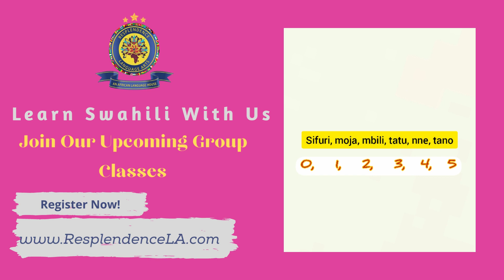Learn Numbers 0 to 5 in Swahili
Hi! This week we learn numbers 0 to 5 in Kiswahili mwalimu Muthoni.
Want to learn more? Register for our upcoming Group Classes by visiting
Maximize Your Learning Outcome
+ Each week we teach you Swahili.
+ Buy 4x4 index cards
+ Write the Swahili word on one side, and the English word on the other.
+ Study it 2-3 times per week

Learn Swahili for beginners Tanzania, learn Swahili in 1 minutes, How to Learn Swahili, Learn Swahili for Beginners, Basic Swahili, learn Swahili